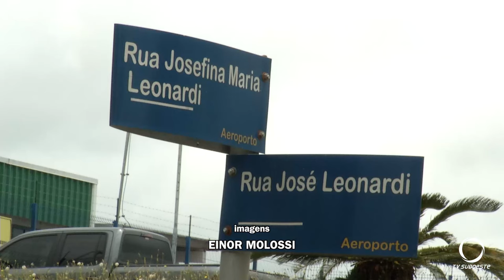Acidente de trânsito deixa duas pessoas feridas em Pato Branco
Segurança: Duas pessoas ficaram feridas após sofrer acidente de trânsito nesta quinta-feira (18).